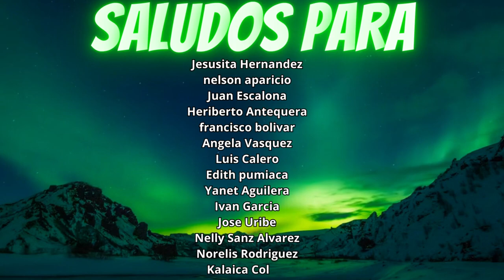Datos para Lotto Activo y la Granjita 25/05/2023 El Vidente de la Suerte!!!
Datos para ganar hoy 25/05/2023 en Lotto Activo y la Granjita, estos Datos tambien tiene proyección para  Selva Plus, Guacharo Activo, Lotto Activo RD, Lotto Activo Internacional, Ruletactiva.

Suscribete al canal y activa la campanita de las notificaciones para que YouTube te avise cuando suba otro video, y con eso te llegara diariamente todos los datos para ganar en las loterias de Animalitos.

Nuevamente muchas gracias por todo su apoyo!!!